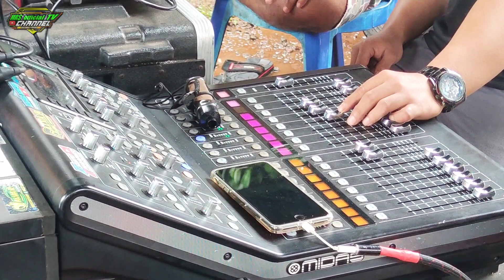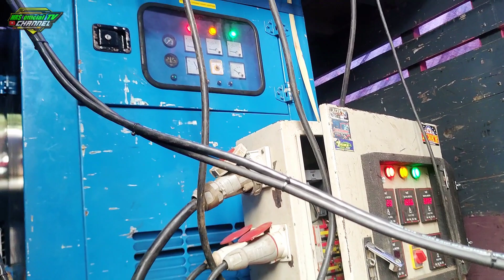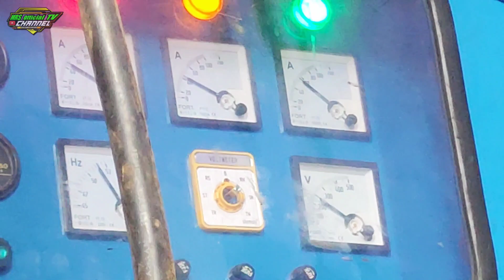AMPUH‼️ ALVA'R CEK SOUND TIDAK PERDULI HUJAN TURUN. LOSS SAMPAI KEDEER.